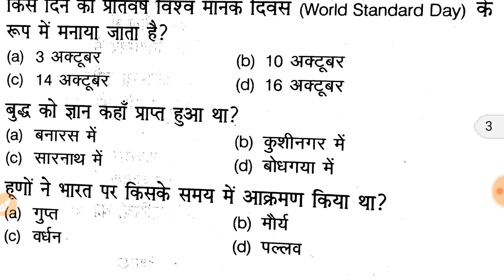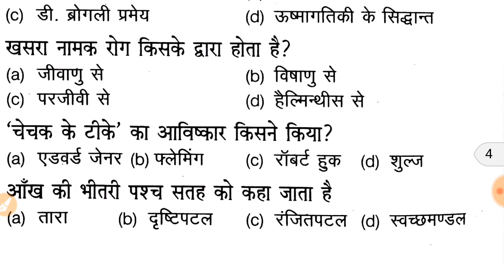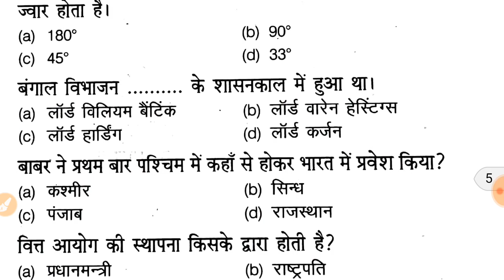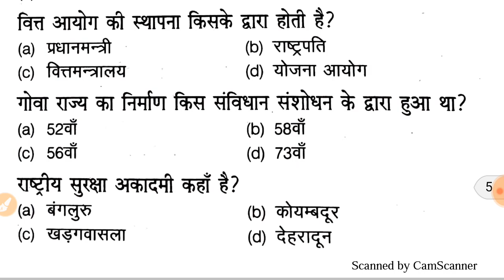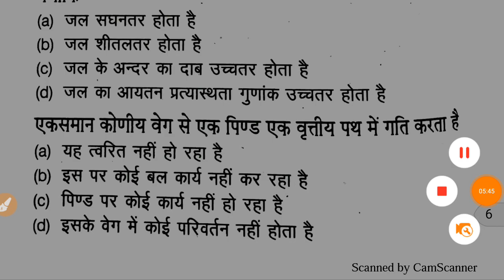Rajasthan police constable paper 2018 राजस्थान पुलिस कांस्टेबल पेपर 2018 भाग 2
Rajasthan police constable paper 2018